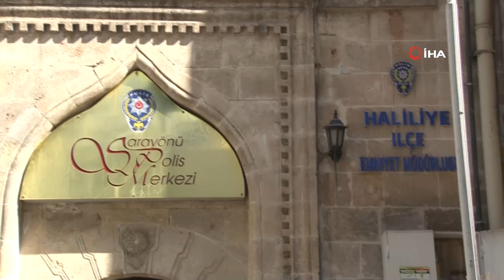Temizlik İşçisi, Çöpte Bulduğu 35 Bin 360 Lirayı Sahibine Teslim Etti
Şanlıurfa’da bir temizlik işçisi, çöpte bulduğu 35 bin 360 lirayı sahibine teslim ederek örnek bir davranışa imza attı.

Merkez Haliliye ilçesinde yer alan Sarayönü Caddesi’nde temizlik personeli olan Mehmet Kara, temizlik yaptığı esnada bir çöp konteynerinin yakınında poşet olduğunu fark etti. Poşetin içinde para olduğunu gören Kara, poşeti alarak emniyet birimine götürerek teslim etti. Polis ekiplerinin araştırmaları sonucu poşetteki 35 bin 360 liranın sahibi kısa sürede bulunup teslim edildi. Asgari ücretle çalışan ve 7 çocuk babası olan Kara, borcu olmasına rağmen yaptığı bu davranışla herkese örnek oldu.
“Sahibi bana Allah senden razı olsun desin yeter”
Borcu olmasına rağmen parayı kendisine götürmeyi aklından bile geçirmediğini belirten Mehmet Kara, “Caddede yerleri süpürürken yerde olan poşette bir şey olduğunu fark ettim. Merak ettiğimden dolayı poşeti açtım, içinden para çıktı. Ben de poşeti alıp emniyete teslim ettim. 35 bin 360 lira varmış poşetin içinde. Polisin çalışmaları sonucu kısa sürede para sahibi de bulundu. Borcum olmasına rağmen bu paraları götürmeyi hiç düşünmedim. Bu parada gözüm yoktu. Sahibi bana Allah senden razı olsun desin yeter. Herkes böyle bir davranış yapmaz. Parası kayıp adam belki borcu belki de araba almış düşünceleriyle parayı teslim ettim. Parayı sahibine teslim ettiğim için çok mutluyum. Elhamdülillah sabah işime geliyorum. Asgari ücretle çalışıyorum” dedi.
Kaybolan parasına kavuşan Cemal Kaya ise, ticaret yapmak amacıyla bankadan aldığı parasının bulan Mehmet Kara’ya teşekkür etti.